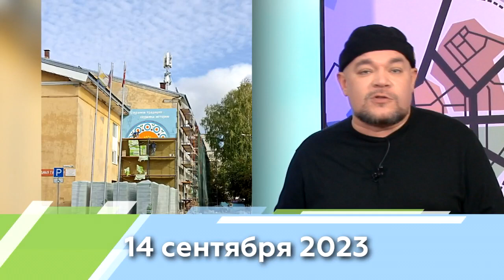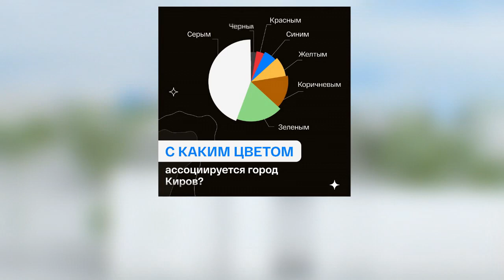Новости Кирова 14 09 2023